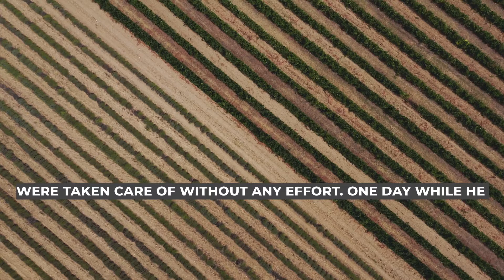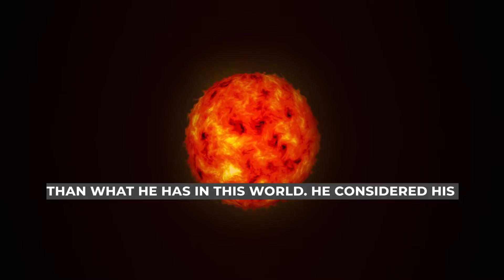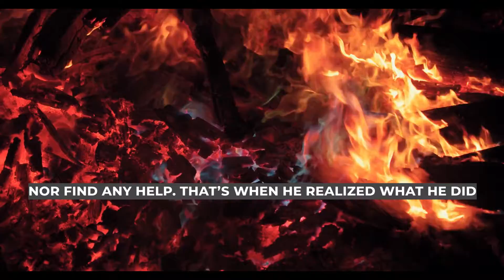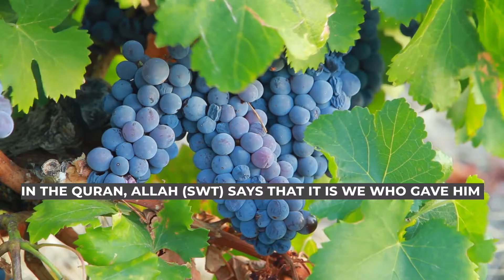RAMADAN SERIES 2021: STORIES OF QURAN - STORY OF THE MAN WITH TWO GARDENS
IN TODAY’S VIDEO WE WILL LEARN ANOTHER STORY OF SURAH TUL KAHF WHICH IS KNOWN AS THE STORY OF ‘THE MAN WITH 2 GARDENS’ OR ALSO KNOWN AS THE STORY OF ‘THE BELIEVER AND THE DISBELIEVER’.
WHEN THE QURAISH OF MECCA BECAME ARROGANT AND PROUD AND WERE BELITTLING THE POOR AROUND THEM, ALLAH (SWT) TOLD PROPHET MUHAMMAD (SAW) TO GIVE THEM THE EXAMPLE OF THE TWO MEN. SO THERE WERE 2 MEN OF WHICH ALLAH (SWT) GAVE ONE OF THEM 2 BEAUTIFUL GARDENS OF GRAPEVINE OF VARIOUS KINDS. THESE WERE MASSIVE AND HUGE GARDENS THAT PRODUCED ITS FRUITS EVERY YEAR AND DID NOT HAVE ANY DECREASE IN ITS PRODUCE. AS THESE GARDENS WERE DELICATE IN NATURE ALLAH (SWT) SURROUNDED THESE GARDENS WITH STRONG DATE PALMS TO PROTECT THEM FROM WIND AND RAINFALL OR ANY SUCH CALAMITY. EACH OF THE GARDENS PRODUCED MAXIMUM FRUITS EVERY YEAR BRINGING A LOT OF PROFIT AND MONEY TO THE OWNER AND NEVER FALLING SHORT OF ANYTHING. ALLAH (SWT) ALSO CAUSED A RIVER TO FLOW BETWEEN THE GARDENS SO THAT WAY THERE WAS NEVER SHORTAGE OF WATER. ALLAH (SWT) HAD ALSO BLESSED HIM WITH MANY OTHER RESOURCES BESIDES THESE GRAPEVINES. HE WAS A VERY RICH MAN WHO DID NOT HAVE TO DO ANYTHING AS HIS FARMS AND GARDENS WERE TAKEN CARE OF WITHOUT ANY EFFORT.
ONE DAY WHILE HE WAS HAVING A CONVERSATION WITH HIS NEIGHBOR, HE SAID TO HIM “ I AM MORE GREATER THAN YOU IN WEALTH AND MUCH STRONGER THAN YOU IN NUMBERS.’ HE BOASTED THAT NOT ONLY WAS HE RICH IN MONEY BUT ALSO HAD MORE NOBLE CHILDREN THAN HIM. HE BECAME ARROGANT AND PROUD OF HIS WEALTH. AND HE ENTERED INTO HIS GARDENS SAYING THAT HIS GARDENS WILL NEVER PERISH AND WILL ALWAYS BE FRUITFUL. HE ALSO STARTED SAYING THAT ‘I DON’T THINK THAT THERE WILL BE ANY DAY OF JUDGEMENT. AND EVEN IF THERE WILL BE HE WAS CONFIDENT THAT HE WILL GET MUCH MORE IN RETURN THAN WHAT HE HAS IN THIS WORLD. HE CONSIDERED HIS GARDENS TO BE PARADISE. AND HE BEHAVED LIKE THOSE MEN WHO WHEN GIVEN WEALTH AND POWER THEY MISUNDERSTAND THAT THEY ARE GIVEN PARADISE IN THIS WORLD. AND THEY DO NOT STAND IN NEED OF ANY OTHER PARADISE.

SO HIS NEIGHBOUR WHO WAS A BELIEVER SAID TO HIM “DO YOU DISBELIEVE IN THE ONE WHO CREATED YOU FROM DUST AND A DROP OF LIQUID AND FORMED YOU INTO A MAN?” BY SAYING THIS HE WANTED TO HUMBLE DOWN THE ARROGANT MAN. AND THE BELIEVER ALSO SAID ‘AS FOR MYSELF, ALLAH (SWT) ALONE IS MY LORD AND I WILL NOT ASSOCIATE ANY PARTNERS WITH MY LORD.’ AND HE TOLD THE ARROGANT MAN ‘WHEN YOU ENTER YOUR GARDEN WHY DO YOU NOT ENTER IT WITH HUMBLENESS AND HUMILITY AND WHY DO YOU NOT SAY “WHATEVER ALLAH SWT WILLS WILL HAPPEN FOR THERE IS NO POWER EXCEPT ALLAH SWT. AND IF YOU FIND ME LESS THAN YOURSELF IN WEALTH & CHILDREN IT MAY BE THAT MY LORD WILL GIVE ME SOMETHING BETTER THAN YOUR GARDEN IN THE HEREAFTER AND SEND A CALAMITY UPON YOUR GARDENS FROM THE HEAVENS AND THEN YOUR GARDENS WILL REDUCE TO A WASTE BARREN LAND. AND THE RIVER THAT IS RUNNING BETWEEN THE 2 GARDENS MAY DRY AND DISAPPEAR. SO WHY DO YOU FEEL PROUD ABOUT YOURSELF?
WHILE THEY WERE HAVING THIS CONVERSATION, ALLAH (SWT) CRUSHED HIS ARROGANCE BY COMPLETELY DESTROYING HIS GARDENS AND THE ARROGANT MAN COULD NOT DO ANYTHING, BUT STARTED WRINGING HIS HANDS WITH REGRET. HE STOOD THERE WATCHING HIS MOST TREASURED GARDENS BEING RUINED AND NOT BEING ABLE TO DO ANYTHING ABOUT IT, NOR FIND ANY HELP. THAT’S WHEN HE REALIZED WHAT HE DID AND STOOD THERE REGRETTING. BUT IT WAS TOO LATE TO REGRET.